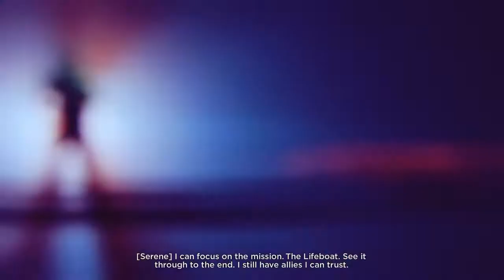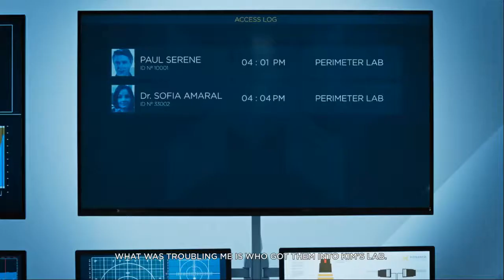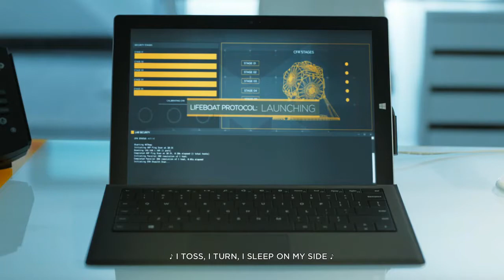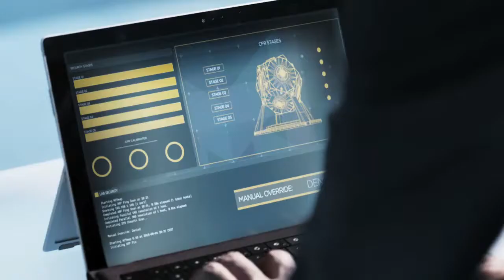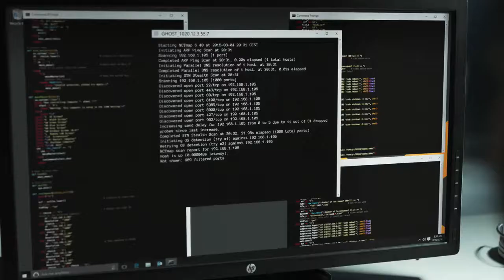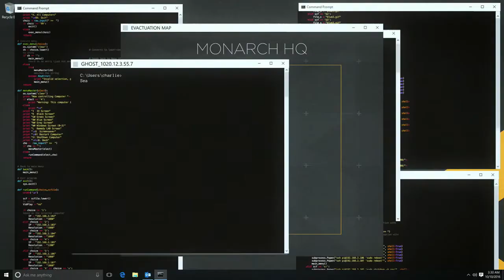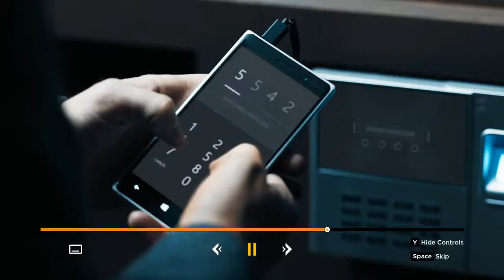QuantumBreak Walkthrough Gameplay Part 14-episode(FULL GAME)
Hi guys welcome to channel of god of games this is a gameplay of quantum break enjoy.
Quantum Break is a science fiction action-adventure third-person shooter video game developed by Remedy Entertainment and published by Microsoft Studios. The game was released worldwide for Microsoft Windows and Xbox One in April 2016. The game centers on Jack Joyce, granted time manipulation powers after a failed time-machine experiment, as he comes into conflict with former friend Paul Serene over how to deal with an apocalyptic "End of Time". In addition, the game includes platform game elements in less action-oriented segments. There are also "junction points" that affect the game's outcome. The game features episodes of an integrated live-action television show, featuring the actors of the characters. The characters interact with the player's choices, displaying the results of the decisions made.

PEACE!!!